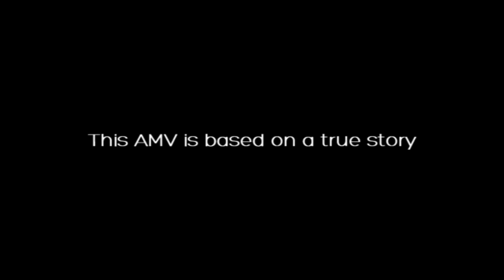School Days/Linkin Park (In Pieces) by RadicalRuggy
an amv based on a true story

Title: Pieces of me
Anime: School Days
Song: In pieces by Linkin Park